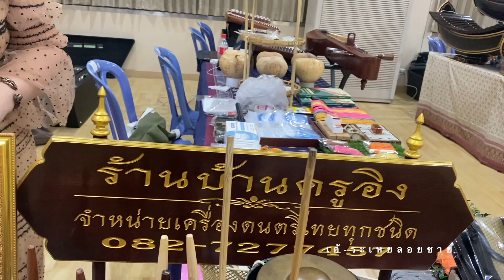เอ้ระเหยลอยชาย EP.1566 / รางวัลพิเศษ “ศรทอง” จากร้าน “บ้านครูอิง”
วันที่ 18 มกราคม พ.ศ.2566

ร้าน “บ้านครูอิง” โดยคุณ “ครูอิง” สริฐา ธนุรเวท มอบอุปกรณ์เครื่องดนตรีต่างๆให้โครงการเพื่อนดนตรี เพื่อจัดสรรเป็นรางวัลพิเศษแก่เยาวชนที่เข้าประกวดบรรเลงดนตรีไทย “ศรทอง” ในครั้งนี้